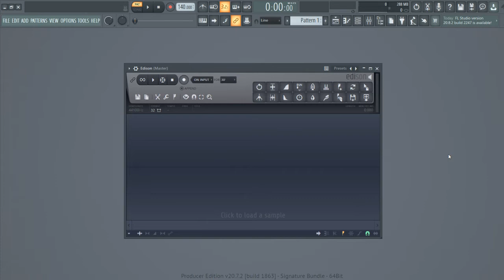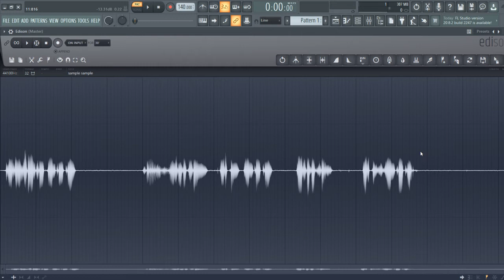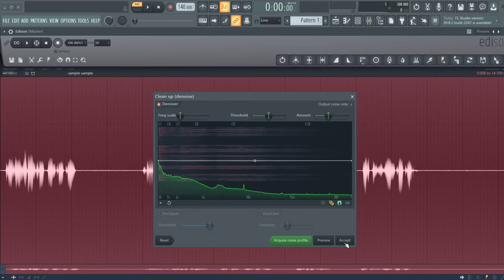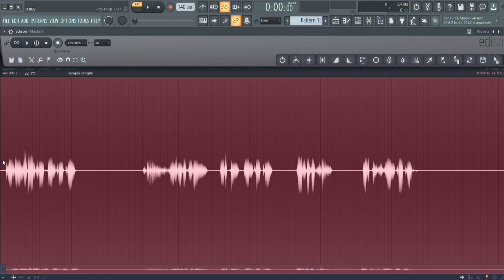Background Noise Removal - Noise Reduction on FL Studio 20 (TAGALOG) Tutorial